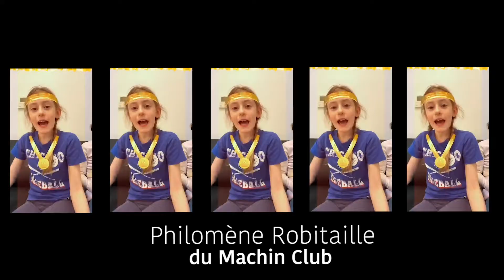Brigade TRAD - 3e Veillée Jeunes ambassadeurs TRAD